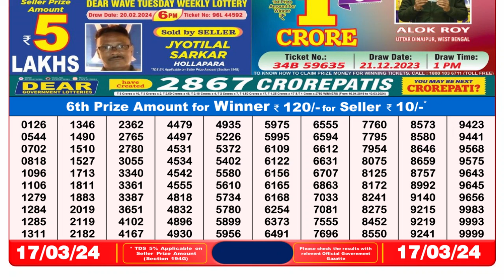Dear Lottery Sambad 8pm today 17.03.24 Nagaland State Lottery Result